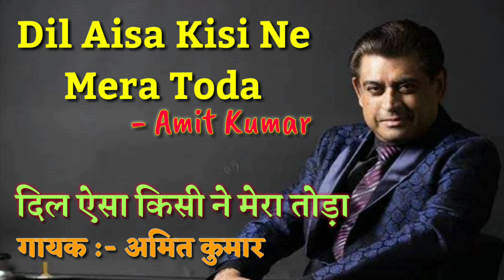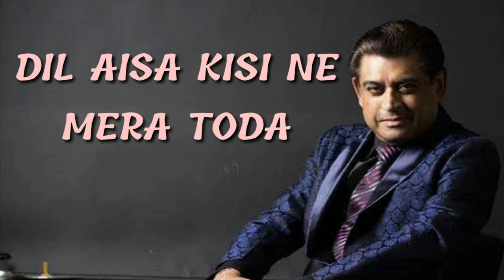Dil Aisa Kisi Ne Mera Toda - Amit Kumar - Tribute To Kishore Kumar - Ankit Badal AB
Song Details :-

Title - Dil Aisa Kisi Ne Mera Toda
Singer - Amit Kumar
Album - Tribute To Kishore Kumar
Released By - Wing Music

Singer : Kishore Kumar
Movie/Album: Amanush
Released Year :  1975
Music Director: Shyamal Mitra
Lyrics By: indiver

Presented By :-
Ankit Badal AB
(Gold Classic Songs Forever)